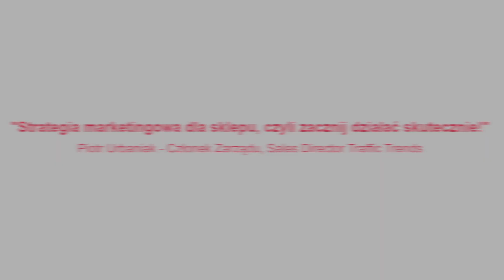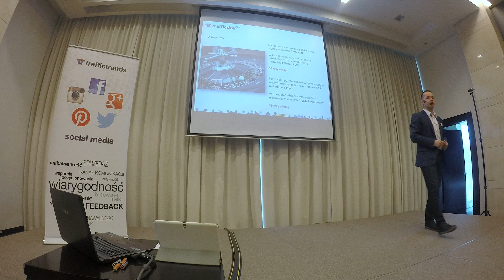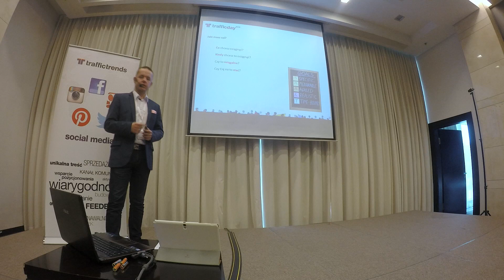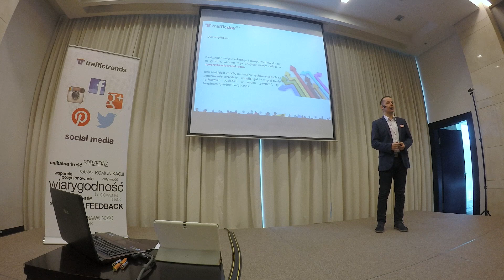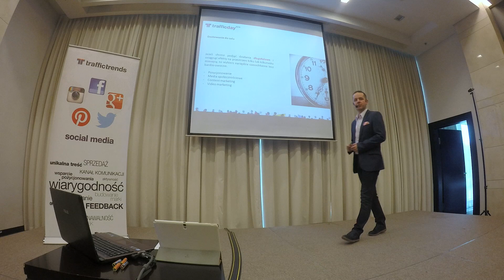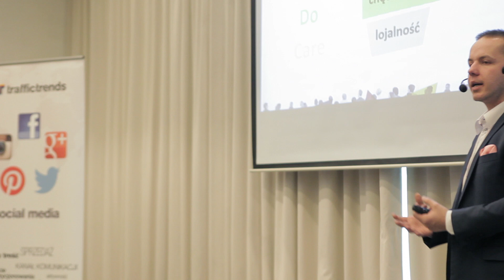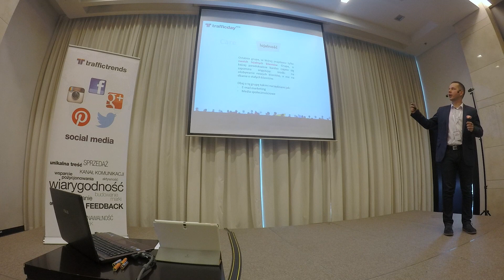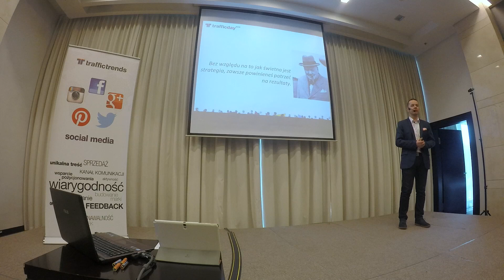Tworzenie strategii marketingowej sklepu internetowego - Piotr Urbaniak // TrafficDay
Piotr Urbaniak, dyrektor sprzedaży w Traffic Trends, zaprezentował powyższy wykład w czasie 1. edycji Traffic Day - konferencji marketingowej prowadzonej przez praktyków z myślą o rynku e-commerce i właścicielach sklepów internetowych.

Weź udział w kolejnej edycji i zdobądź unikalną wiedzę, która pozwoli Twojemu biznesowi wejść na wyższy poziom w internecie.

Dowiedz się, jak przygotować właściwą strategię do promocji sklepu internetowego. Dowiedz się, jak dobrać właściwe narzędzia reklamowe, jak dostosować je do swoich potrzeb oraz jak sprawdzać ich skuteczność w budowaniu marki i rozpoznawalności.